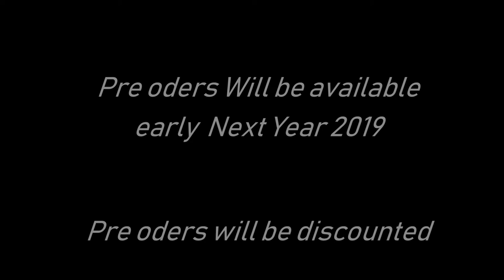Beachsafe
This is our version 2.0 beach safe. We are bringing the last version 3.0 at the start of next year.
The v 3.0 will work the same but with extras features.
pre-orders will be on Kickstarter